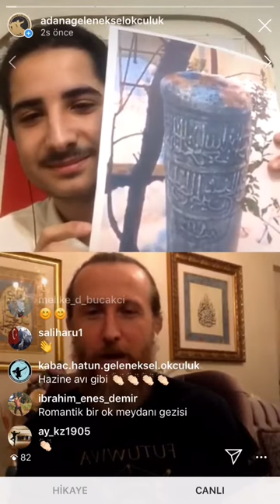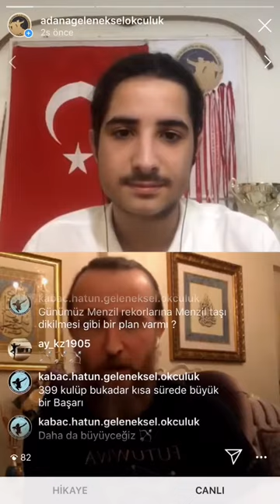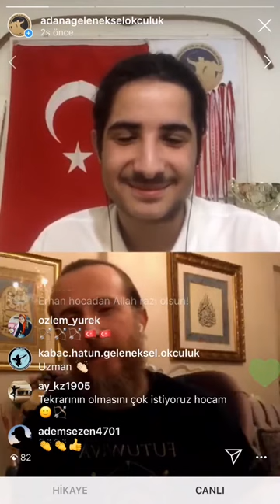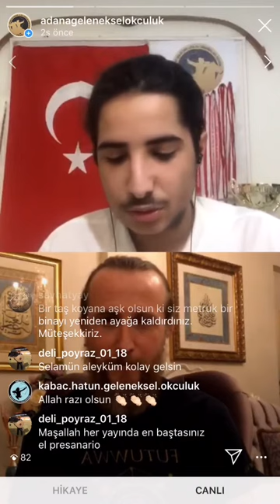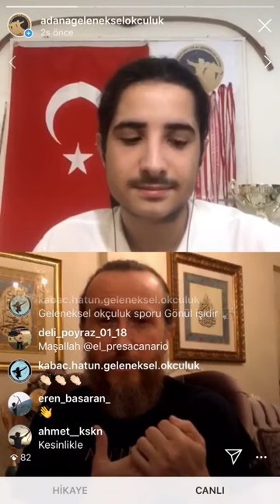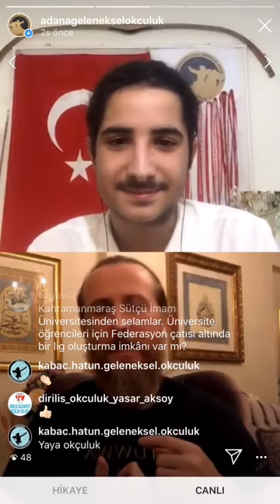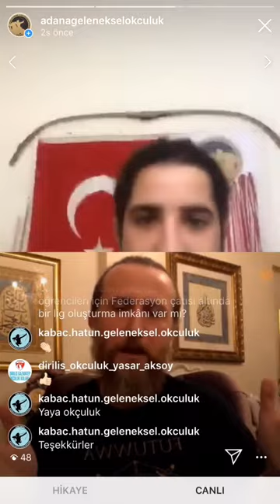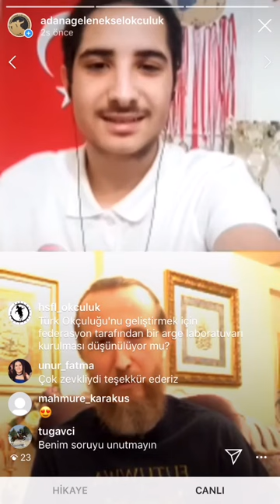ÜSTADLAR İLE GELENEKSEL OKÇULUK SOHBETLERİ 3. BÖLÜM: ZAFER METİN ATEŞ (11 MAYIS 2020 PAZARTESİ)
Herkese merhabalar. Adana Geleneksel ve Atlı Okçuluk Spor Kulübü gençleri olarak her hafta camiamıza yön veren isimleri misafir etmeye devam ediyoruz. Üstadlar İle Geleneksel Okçuluk Sohbetleri programımızın 3. konuğu Türkiye Geleneksel Türk Okçuluk Federasyonu Yönetim Kurulu Üyesi ve Dünya Geleneksel Okçuluk Federasyonu Başkan Yardımcısı, geleneksel okçuluk araştırmacısı Zafer Metin ATEŞ oldu.